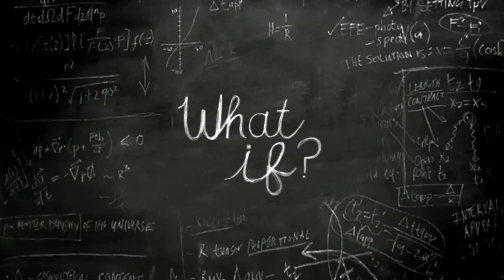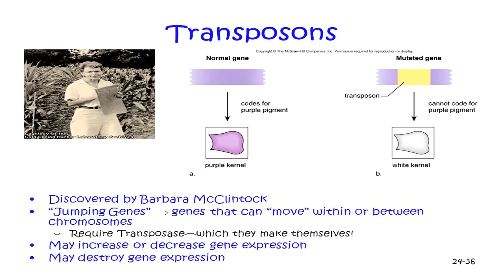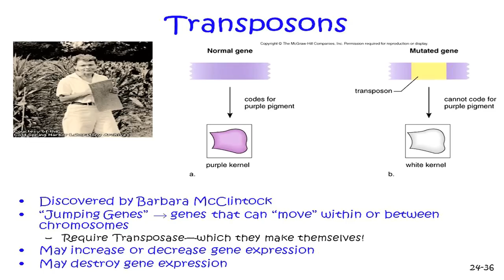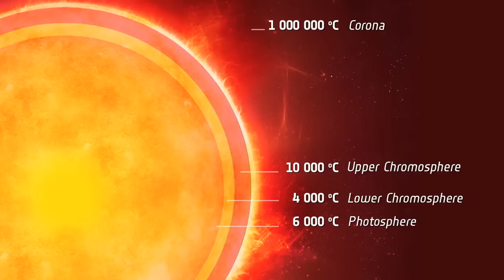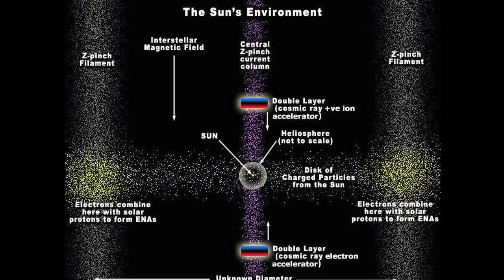WHAT IF? Asking the Dangerous Questions | Following the Evidence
This is the second in a series by Dr.Tom Wilson looking at critical issues in the theoretical sciences. These discourse will give special attention to themes highlighted by the science of the Electric Universe.